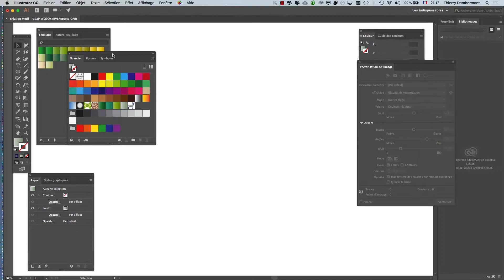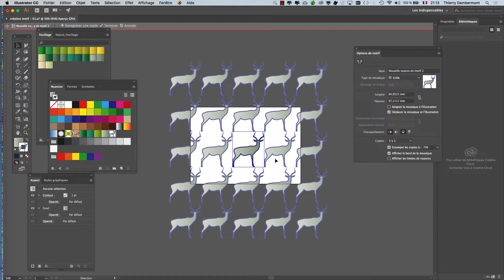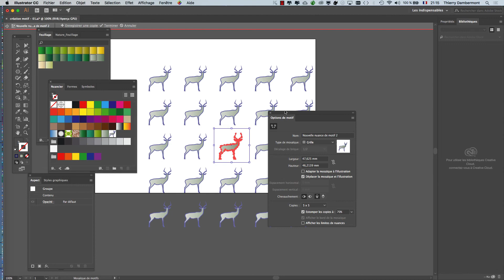AI - PART 42 Apprendre les contours spéciaux de ADOBE ILLUSTRATOR Formation infographie 2020